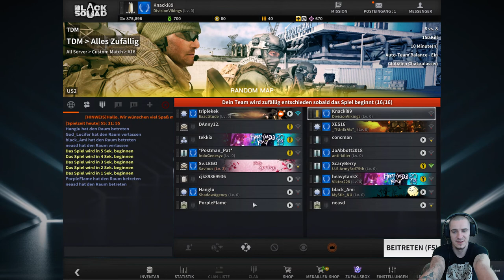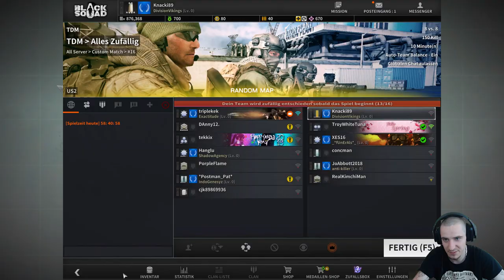[Black Squad] Lets Play #12 Rund and Gun [Die latschen da fleißig dran vorbei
Werte Ladys, werte Lords heute führen wir die Black Squad serie fort!

Willkommen zur 12 Folge von und mit Black Squad auf der Map Run and Gun

Ab sofort mit Facecam!

ChrizzlyTV wünscht viel Spaß beim schauen!

Black Squad

Programme

Dxtory
Audacity
Obs Studios

Maus     - Roccat Kova
Mic      - Blue Yetie
Cam      - Logitech c920 Pro
Lenkrad  - Thrustmaster T150 Pro
Bis zur nächsten Folge hier bei ChrizzlyTV, haut rein aber nicht so tief, Tschau